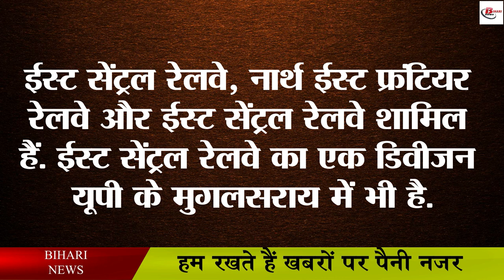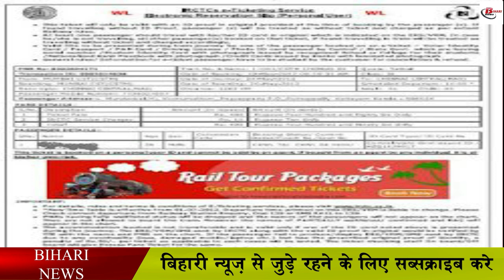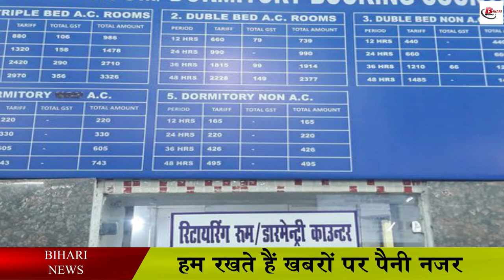बिहार समेत इन राज्यों इस दिन नहीं कटेगा रेलवे टिकट, जानिए वजह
On July 17, along with some areas of Bihar, Jharkhand and Uttar Pradesh, train tickets will not be available in the state. Let us tell you that on this day you will not get a reserve ticket at all. Also, on this day you will not even get a running ticket. Also, there will be no work related to the parcel on this day. According to the update issued by the officials of East Central Railway, it is being told that the system of PRS Data Center Kolkata will be closed from 12.30 pm on Saturday and Sunday from 12.30 pm to 3.30 pm the next day. This means that on July 17, you are not going to get tickets for the whole day.